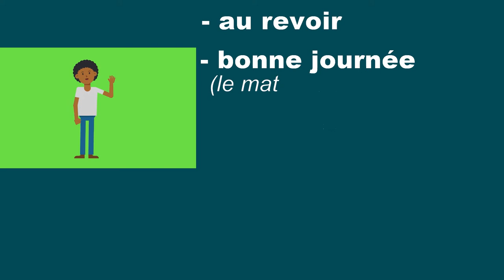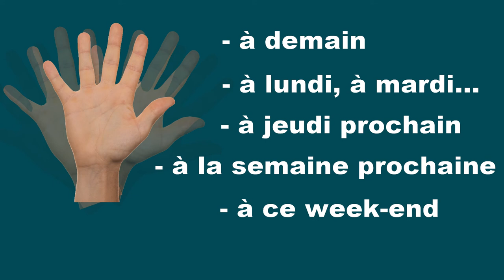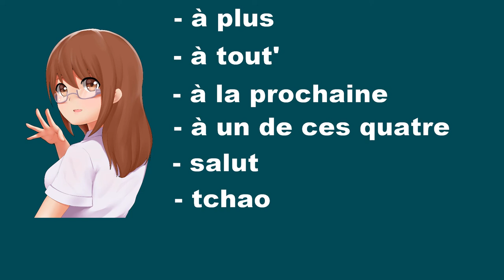Savoir dire AU REVOIR en français, les différentes formules possibles - vidéo 102 – FR/IT/EN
Sur Vocabolario Francese je vous apprends comment dire au revoir en français en utilisant plein de formules différentes. Cela vous permet de diversifier votre vocabulaire afin de ne pas dire tout le temps "au revoir".

Musiques utilisées
Titre : Spark
Auteur : Vexento

I Just Wanna Be Great - NEFFEX